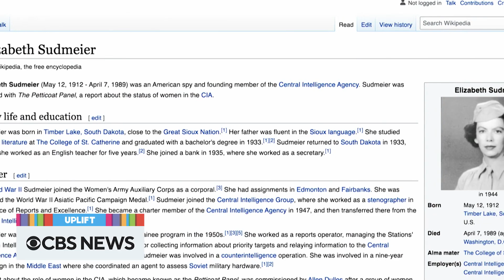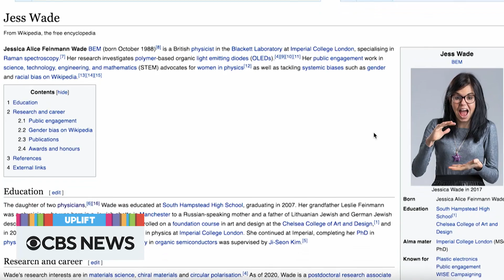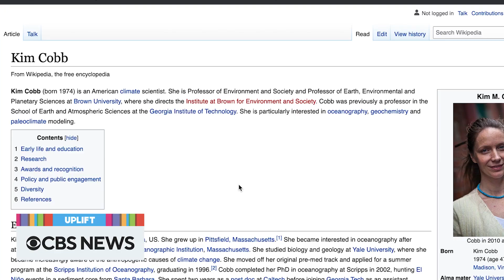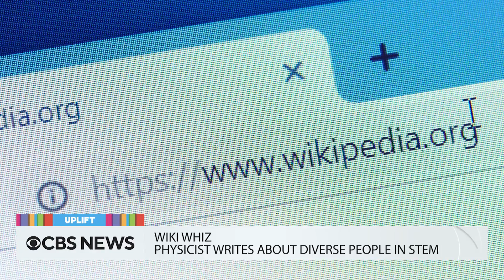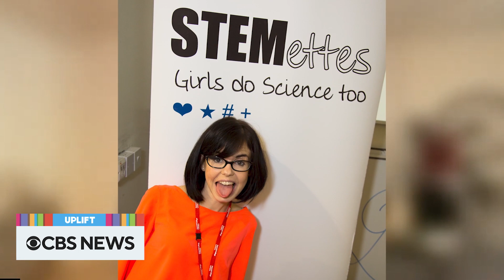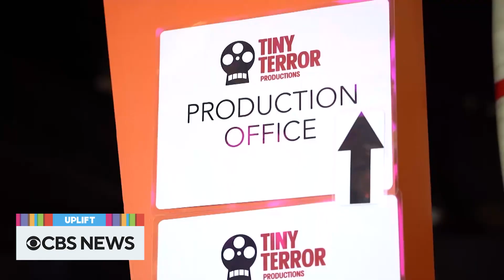Celebrity smiles | The Uplift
Jack Black meets a young fan who is terminally ill and makes his day by singing a song from his favorite movie. Shaquille O'Neal turns down a boy's handshake for something better. Plus, we celebrate the life of actor Leslie Jordan.